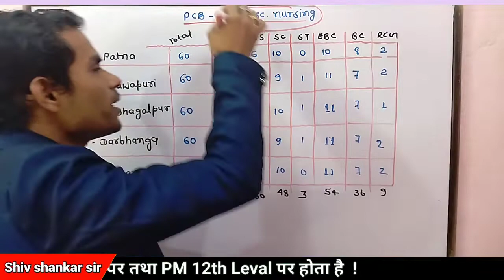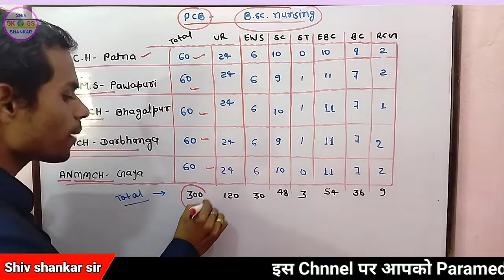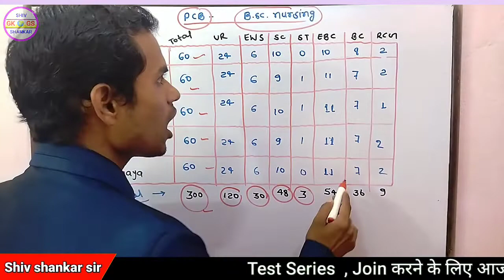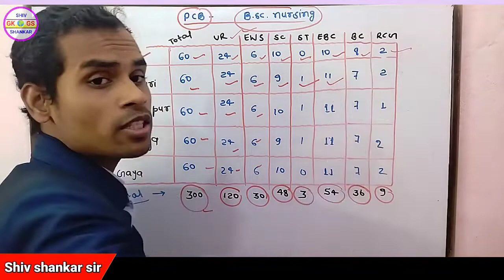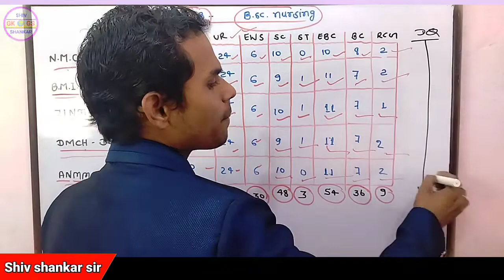BCECE - B.sc-Nursing Seat -2022 (Total Seat) College Wise Seat